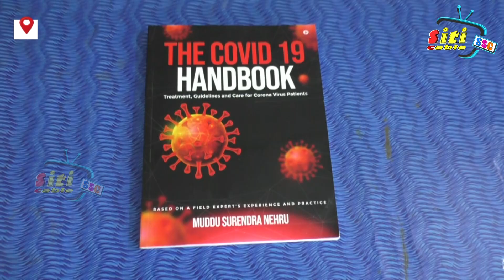కరోనా వైరస్ పట్ల అవగాహనను పెంపొందించేలా హాండ్ బుక్ లను రచించిన డాక్టర్ సురేంద్ర నెహ్రు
siticable godhavarikhani